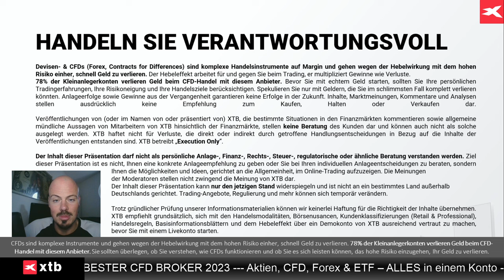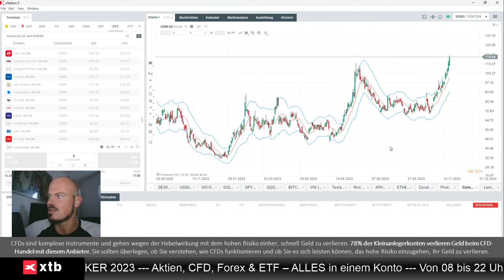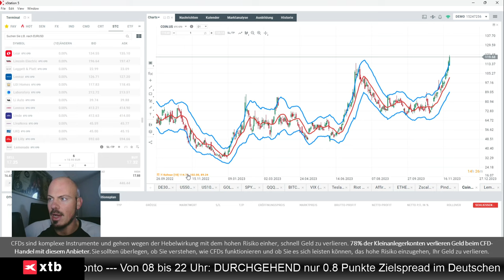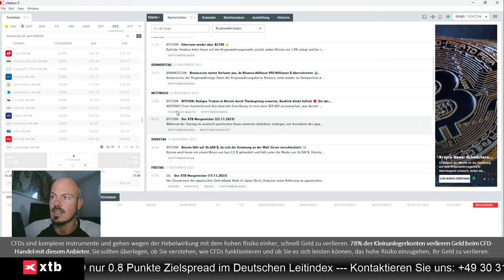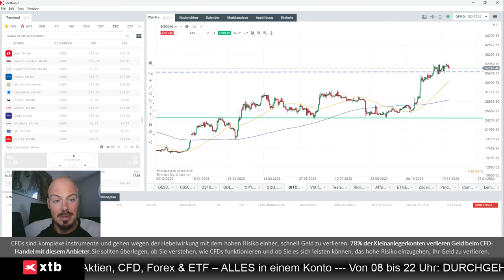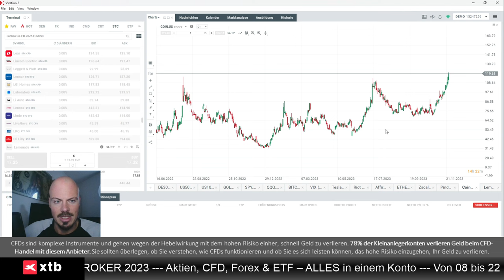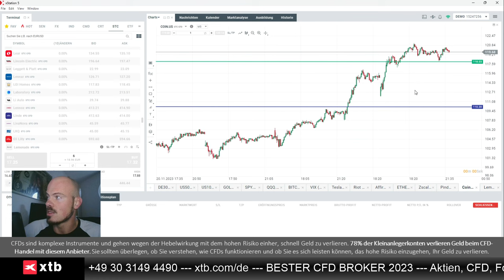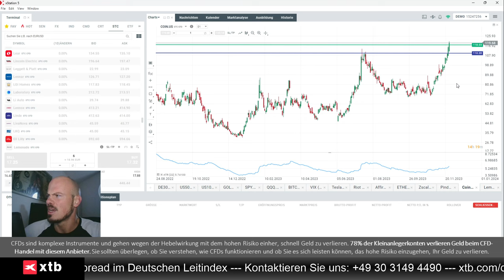Vorsicht bei Coinbase - Expertenanalyse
Jens Klatt von XTB Deutschland bespricht den parabolischen Kursanstieg bei Coinbase, und warum man kurzfristig vorsichtig sein und einen Rücksetzer erwarten könnte.